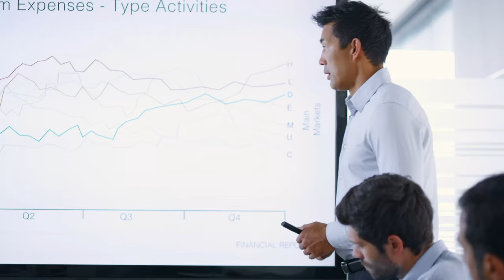How to Become a Top 1% Sales Person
Do you want to become a top 1% sales person? In this video, Grant breaks down how to take your sales game to the next level.

For the rest of the Grant Mitt Podcast episodes go to

Grant Mitt Podcast - Apple Podcast